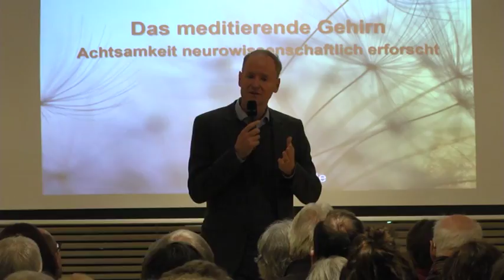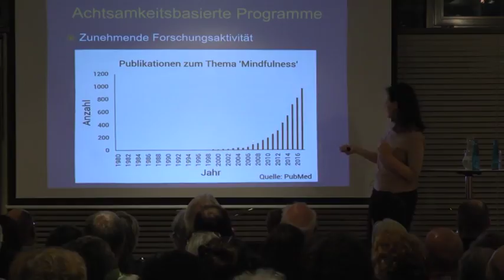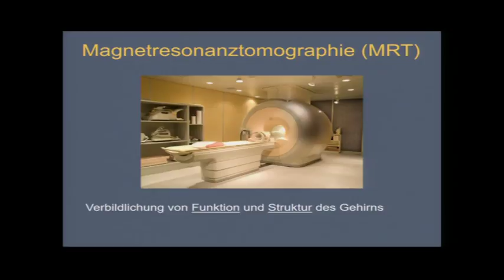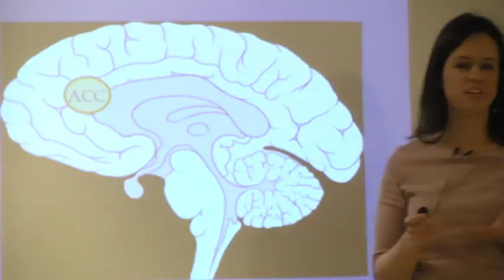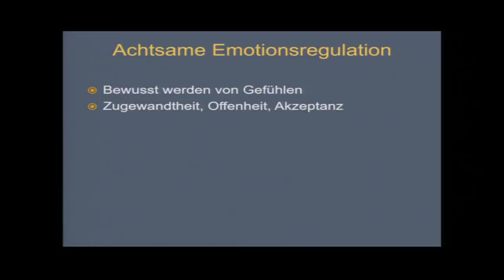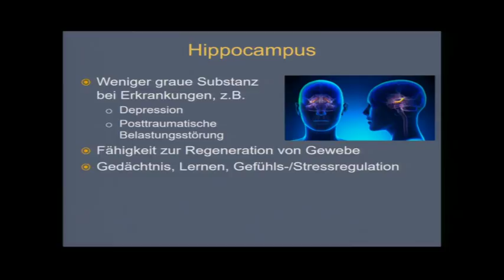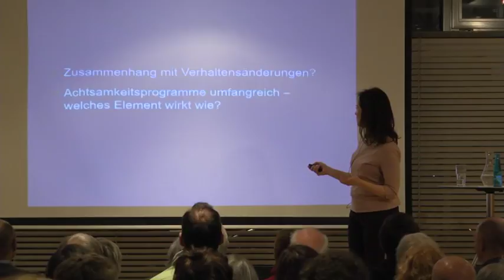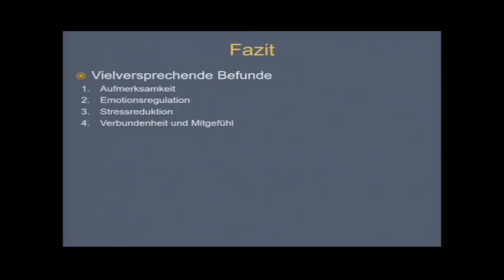Das meditierende Gehirn. Achtsamkeit wissenschaftlich erforscht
Vortrag von Dr. Britta Hölzel, Dipl.-Psychologin, Neurowissenschaftlerin und MBSR-Achtsamkeitslehrerin  in der Evangelischen Stadtakademie München am 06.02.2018.